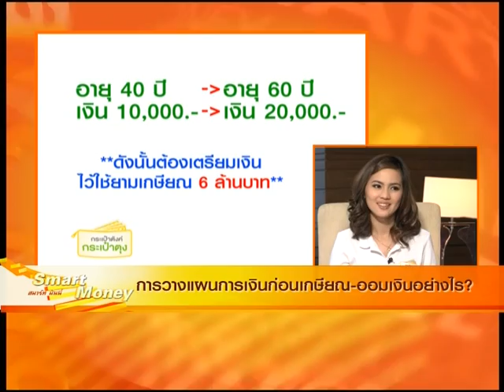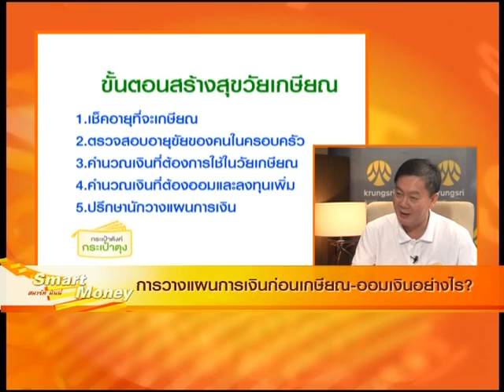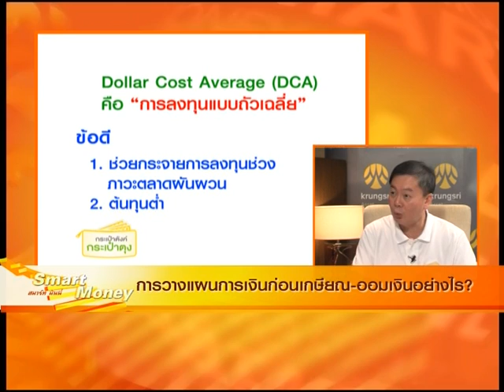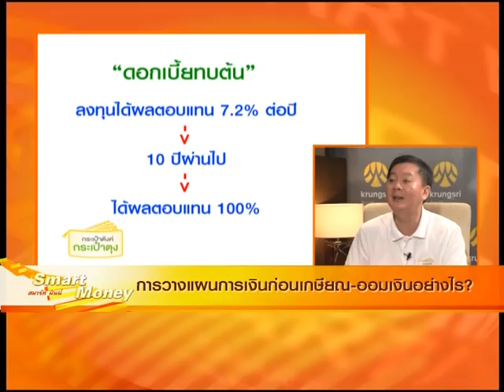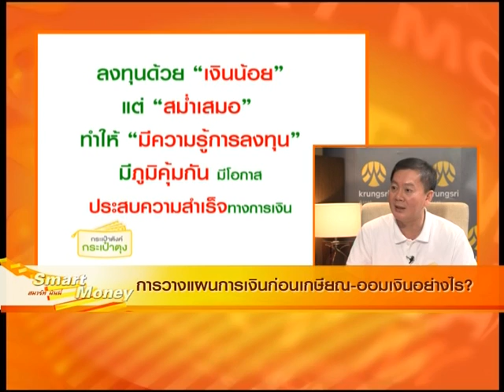การวางแผนการเงินก่อนเกษียณ-ออมเงินอย่างไร?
รายการ Smart Money กระเป๋าตังค์ กระเป๋าตุง กับ MJ เฟิร์น ศิรัถยา แซ่ซิว ร่วมพูดคุยกับ คุณประภาส ตันพิบูลย์ศักดิ์ ผู้เชี่ยวชาญด้านการเงิน เรื่อง "การวางแผนการเงินก่อนเกษียณ-ออมเงินอย่างไร"

ความสำคัญของการวางแผนเกษียณ
- ทำไมต้องรีบคิดเรื่องเกษียณ
- เกษียณต้องใช้เงินเยอะแค่ไหน?
- ความน่ากลัวของ "เงินเฟ้อ"

ขั้นตอนสร้างสุขวัยเกษียณ
1. เช็คอายุที่จะเกษียณ
2. ตรวจสอบอายุขัยของคนในครอบครัว
3. คำนวณเงินที่ต้องการใช้ในวัยเกษียณ
4. คำนวณเงินที่ต้องออมและลงทุนเพิ่ม
5. ปรึกษานักวางแผนการเงิน

Dollar Cost Average (DCA) คือ "การลงทุนแบบถัวเฉลี่ย"
1. ช่วยกระจายการลงทุนช่วงภาวะตลาดผันผวน
2. ต้นทุนต่ำ

ลงทุนด้วย "เงินน้อย" แต่ "สม่ำเสมอ" ทำให้ "มีความรู้การลงทุน"  มีภูมิคุ้มกัน มีโอกาสประสบความสำเร็จทางการเงิน